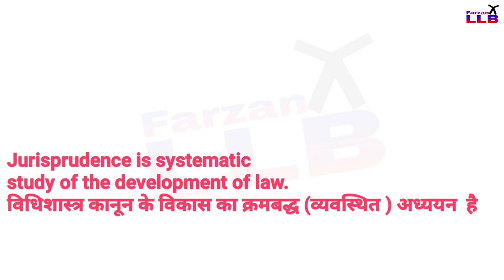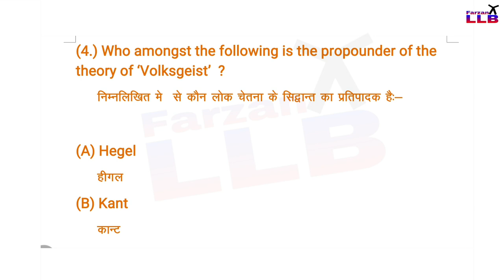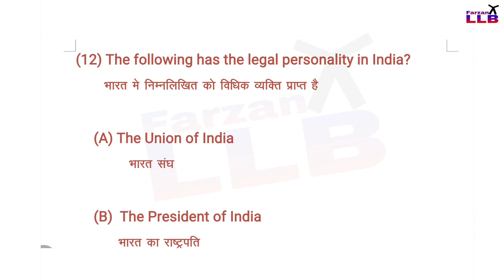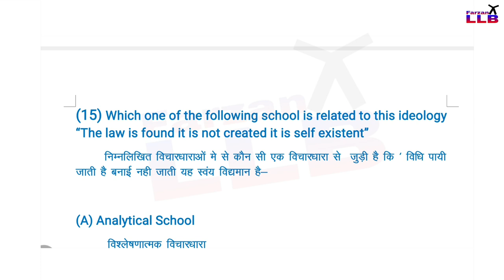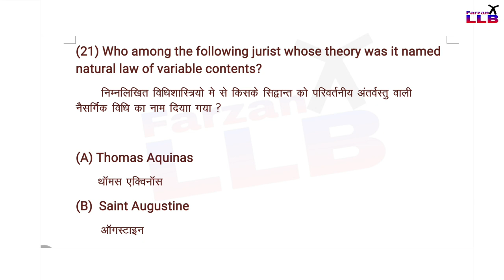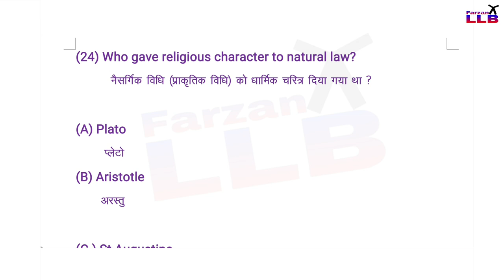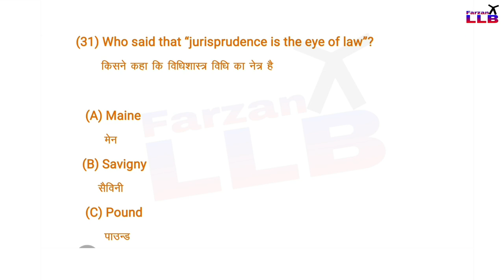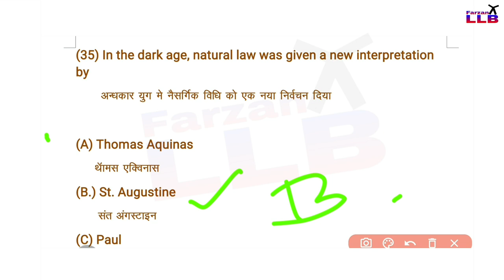Jurisprudence Most Important MCQ's In Hindi and English | Jurisprudence Multiple Choice Questions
This video is for Students and for those who wants to increase their knowlegde.

Keep learning :)